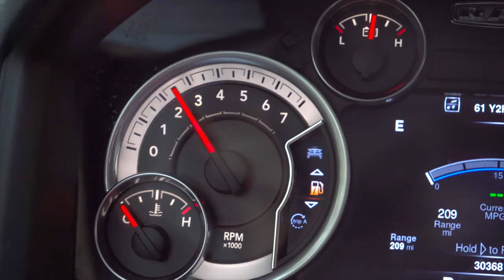BIG UNEXPECTED Trout Catch!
who would of thought a brook trout would have been in that river! The video might not show it but i fished hard almost all day for that one fish. i wasnt expecting to catch a giant Brook trout like that but ill take it! With trout season opening up here expect more trout fishing videos to keep coming! Im planning on hitting more PA wild trout waters soon along with other stocked trout streams